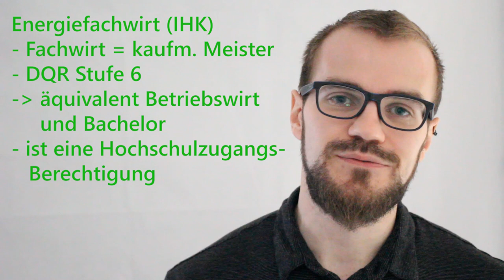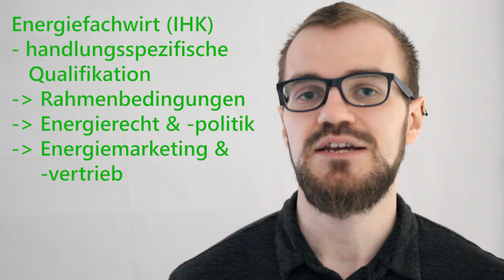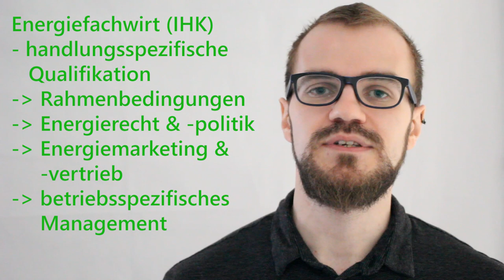Weiterbildung in der Energiewirtschaft: Energiefachwirt bei der IHK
Wie kann man sich in der Energiewirtschaft weiterbilden? Heute geht es um den Energiefachwirt - den kaufmännischen Meistertitel für die Energiebranche. Die Prüfungen werden von der IHK abgenommen, die eigentliche Ausbildung kann man aber bei verschiedenen Bildungsträgern durchführen.